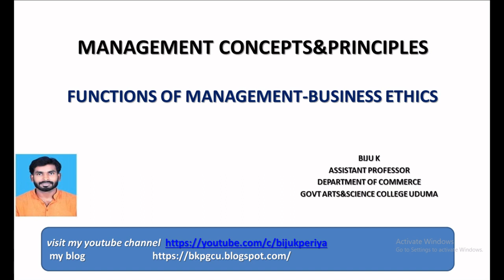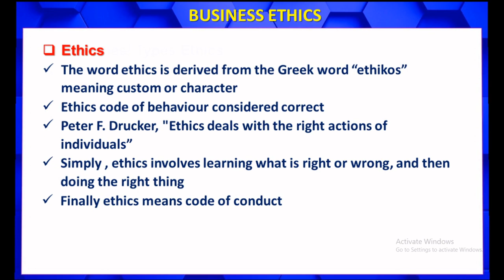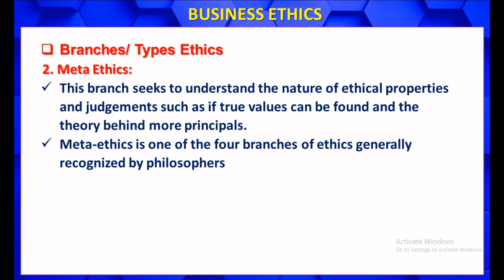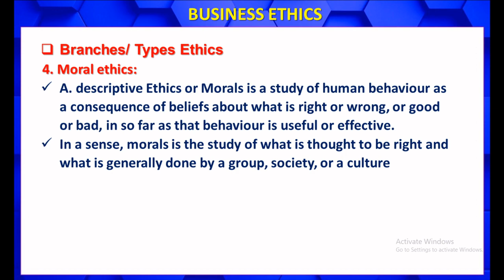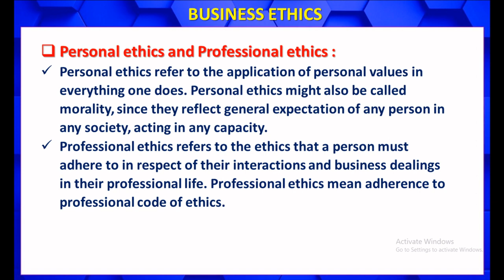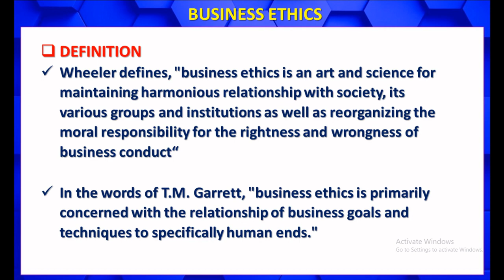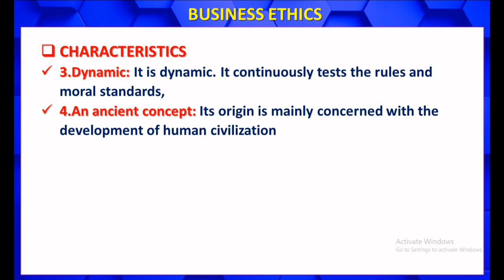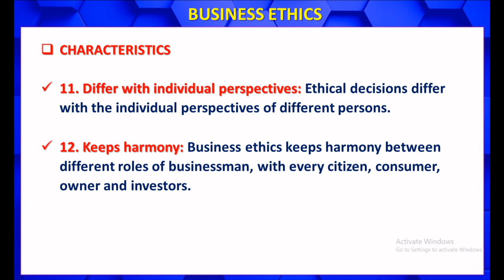MANAGEMENT CONCEPTS & PRINCIPLES I BUSINESS ETHICS I PART 1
This class includes,
Business ethics
Meaning
Definition
Branches or Types
Characteristics